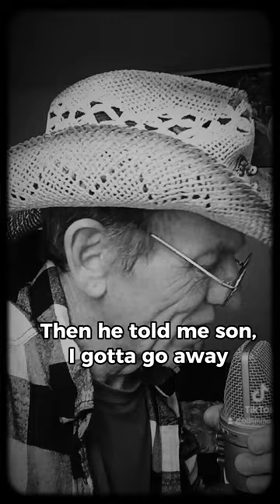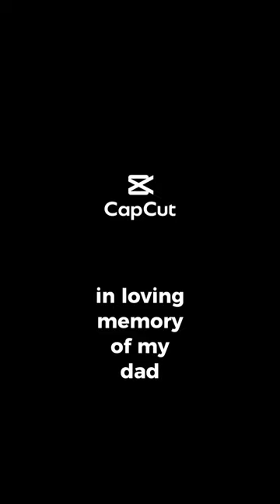It's Not Goodbye. Original. Billy Mac (c) 2023